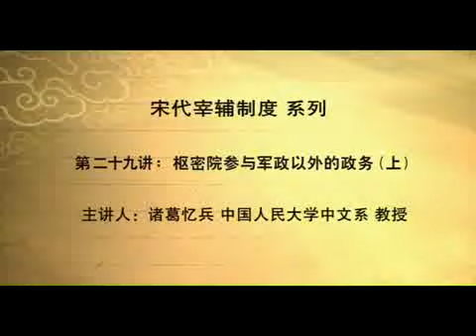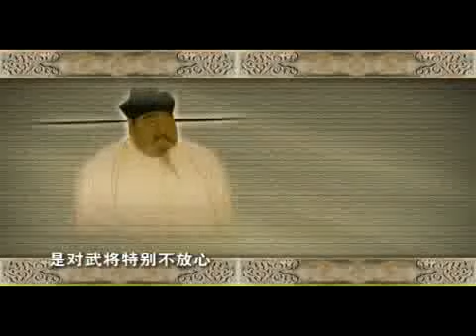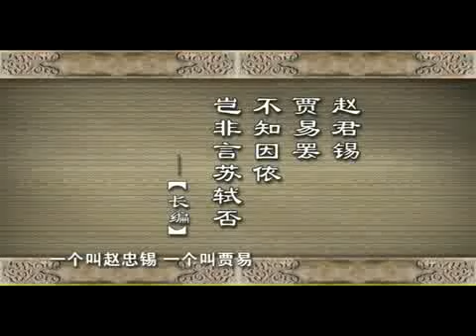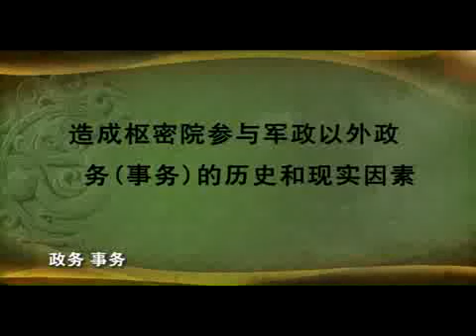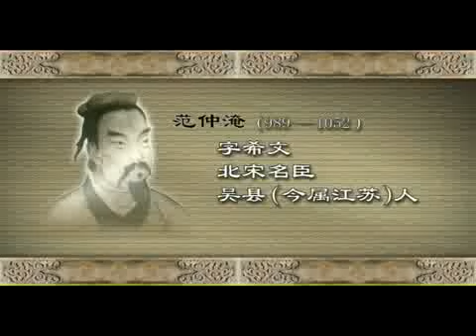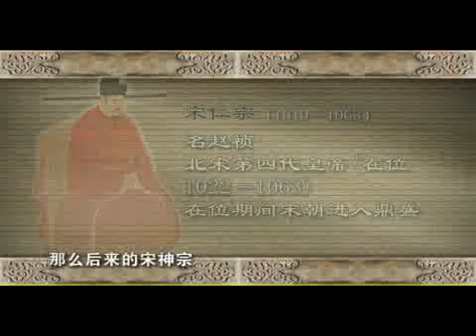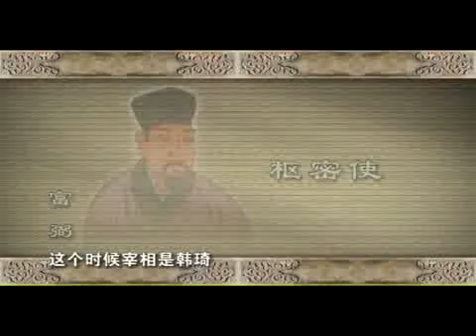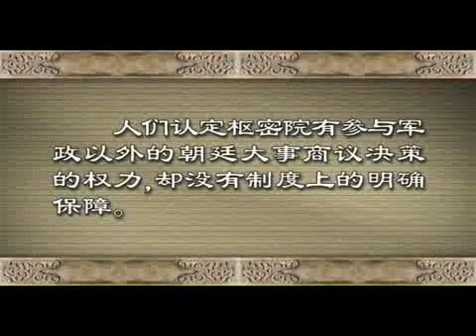31枢密院参预军政以外的政务（上）